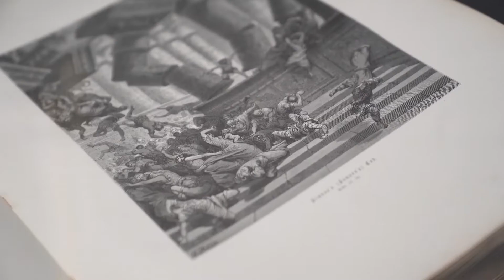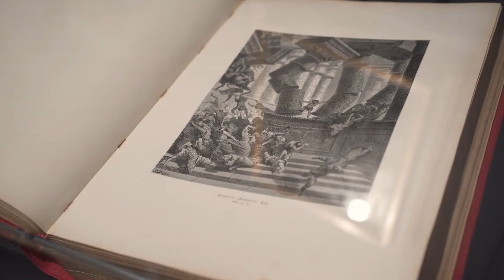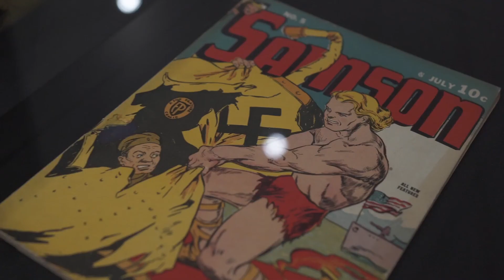"Die Rache ist mein" - Über die biblischen Figuren Judith und Samson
Im ersten Raum unserer Ausstellung "Rache. Geschichte und Fantasie" widmen wir uns zwei biblischen Figuren, die in der bildenden Kunst vielfach abgebildet wurden: Judith und Samson.

Dabei ist die Geschichte von Judith, die den Assyrerfeldherrn Holofernes enthauptet und so das israelitische Volk rettet, eine kontrafaktische Rache-Erzählung, wie wir aus anderen Überlieferungen wissen. Seit dem Mittelalter hat sie dennoch einen festen Platz in der jüdischen Tradition und spielt auch heute noch eine Rolle - dies auch außerhalb des Judentums, wie wir an einem großformatigen Gemälde von Kehinde Wiley zeigen.

Die Legende um den impulsiven Kraftmenschen Samson mit seinen übernatürlichen Kräften ist ebenfalls ein beliebtes Motiv in der Kunst. Zudem finden wir Samson neu interpretiert als "Superheld" im Kampf gegen die Nationalsozialisten auch in Comics des 20. Jahrhunderts. Ein Beispiel dafür stellen wir im Video vor. Im Gespräch: Museumsdirektorin Mirjam Wenzel und Kurator Erik Riedel.

"Rache. Geschichte und Fantasie" ist noch bis 3. Oktober 2022 im Jüdischen Museum Frankfurt zu sehen. Weitere Infos zur Ausstellung, Videos, eine eigene Playlist sowie den Ausstellungspodcast findet Ihr

Produktion: Urban Media Project